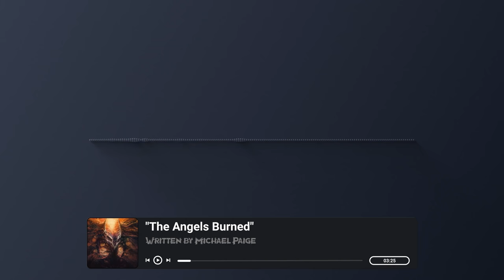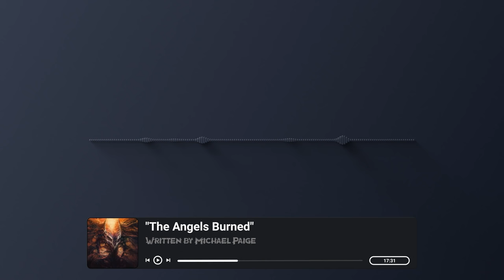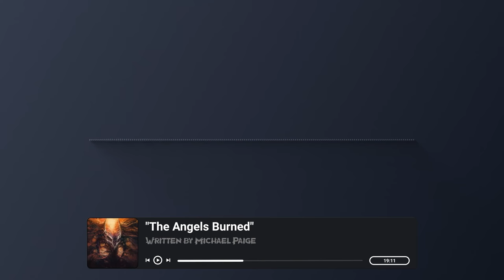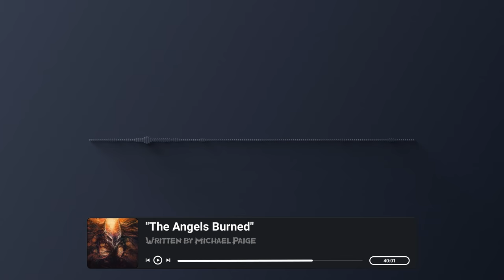"The Angels Burned" Creepypasta | Scary Stories from The Internet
This creepypasta scary story was written by Michael Paige, make sure to check out the authors Twitter and Blog for more info on their writing!